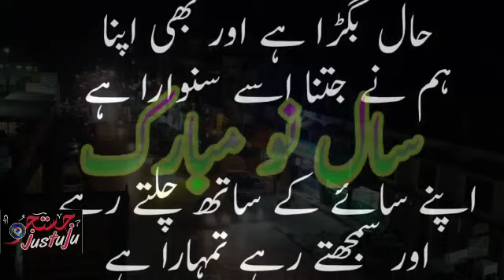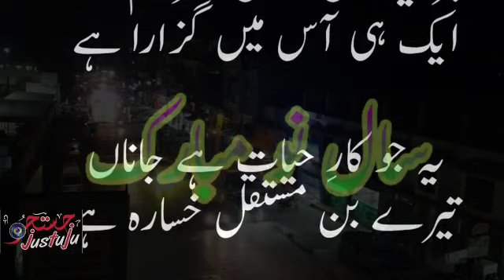New year Urdu poetry || Naya Sal Shairy || Saal e nau || 2 lines Urdu Poetry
سالِ نو صرف استعارہ ہے
وقت ہر ایک سا ہمارا ہے

وقت نے صرف پلک ہے جھپکی
آنکھ میں ہو بہو نظارہ ہے

خامشی میں وہی تعفن اک
گفتگو میں وہی غبارا ہے

حال بگڑا ہے اور بھی اپنا
ہم نے جتنا اسے سنوارا ہے

اپنے سائے کے ساتھ چلتے رہے
اور سمجھتے رہے تمہارا ہے

سانس در سانس لمحہ لمحہ ہمیں
ہجر کی لذتوں نے مارا ہے

ہر نیا سال، سال بھر ہم نے
ایک ہی آس میں گزارا ہے

یہ جو کارِ حیات ہے جاناں
تیرے بن مستقل خسارہ ہے

زندگی ہم خرید بیٹھے تھے
قرض ہر سانس نے اتارا ہے

کیا مناؤں میں سالِ نو ابرک
یہ وہی سال پھر دوبارا ہے

۔۔۔۔۔۔۔۔۔۔۔۔۔۔۔۔۔۔۔۔۔۔۔۔۔۔۔۔۔اتباف ابرک